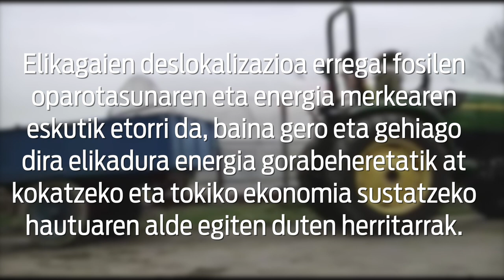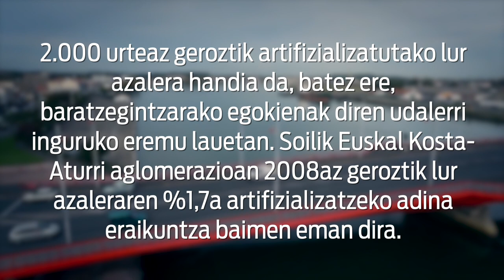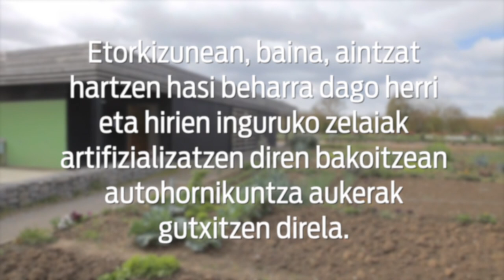Elikagaiak eta autohornikuntza Euskal Herrian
| Elikagaien kontsumoa eta autohornikuntza aztertu du Gaindegiak bideo honetan.